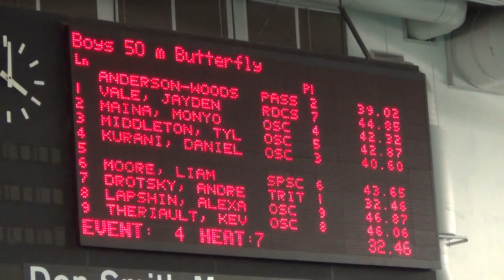2014 May 24 Boys 50M Fly Silver Cup Kinsmen Pool E4H7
OSC Boys swimming 50M Fly at the 16th Annual Silver Cup hosted by Silver Tide Swim Club at Kinsmen Pool. Event 4 Heat 7 of 11. Monyo in lane 2. Tyler in lane 3.